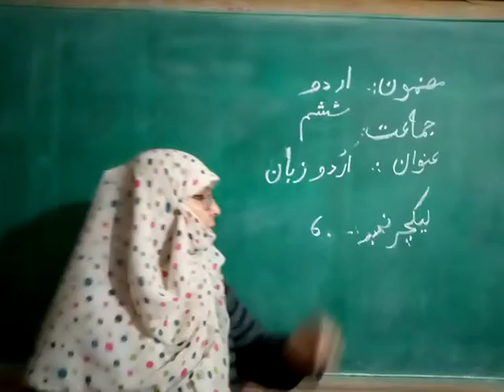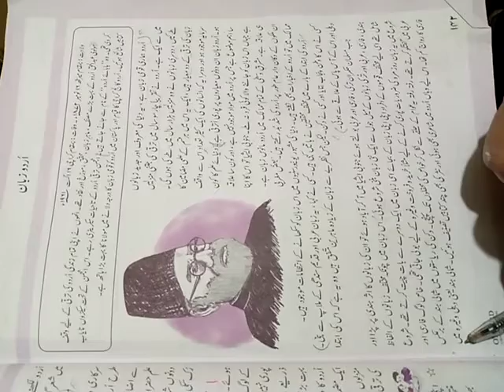Class 6 Urdu 14 Jan